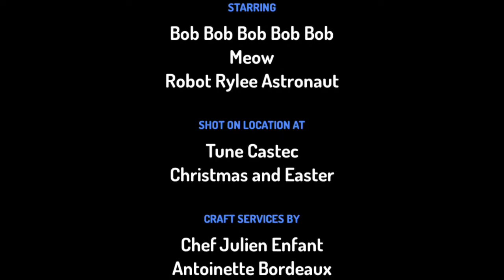Fox Bob Robot. Rylee